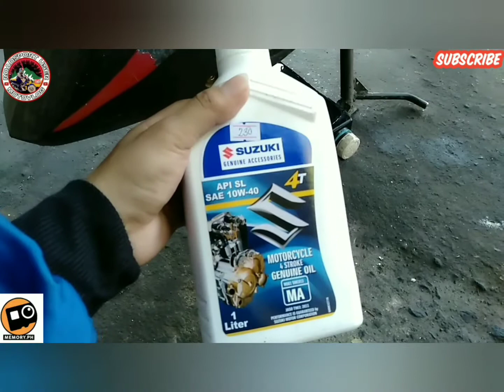500km, first change oil of my raider 150 and reveal accesories